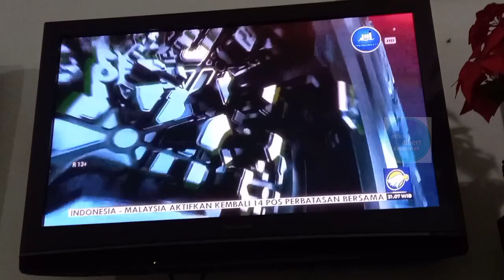OBB Editorial Malam Metro TV (2023-Sekarang) (Versi 1)